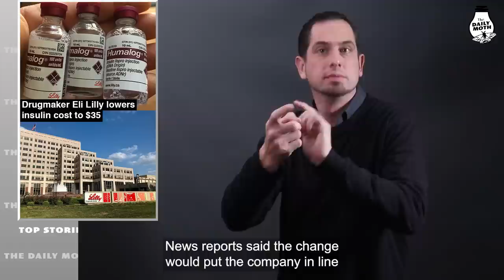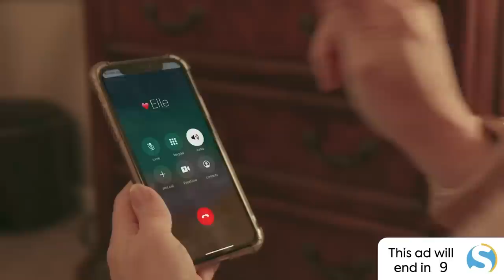March 1 top news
Greece train disaster; Vanessa Bryant gets $29M settlement; Drugmaker Eli Lilly lowers insulin cost to $35; Chicago Mayor Lightfoot loses reelection; Remains of missing man found inside shark; UGA football star facing charges over fatal crash